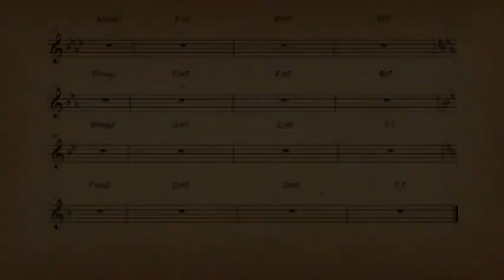Aprenda Música - Aprenda Teclado - Vol. 2 - Progressão Turn Around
Aprenda a tocar teclado passo a passo, de maneira didática e prática. Neste curso você vai aprender diferentes técnicas para aproveitar melhor o instrumento, além de conferir como desenvolver ritmos e gravar seus próprios playbacks para acompanhamento:

- Intervalos;
- Tétrades;
- Inversões de tétrades;
- Campo Harmônico;
- Progressão;
- Padrões rítmicos de swing, bolero, baião, reggae e bossa nova.

Se você quer aprender sobre música está no canal certo!
Apresentamos diversas vídeo aulas, ministradas por grandes músicos da cena Gospel e Popular, com uma metodologia fácil, prática e de muita qualidade.
Conheça mais o nosso trabalho clicando no link abaixo.

Participação de:  Daniel Silveira
Produção: Michele Almeida
Direção: Crícia Giamatei